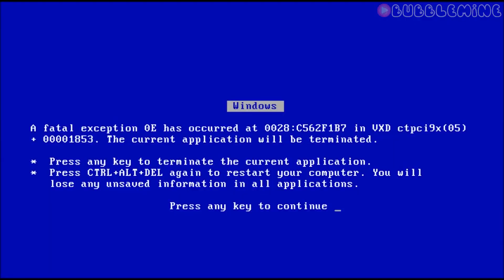what if BUILD BARRIER PORTAL in Minecraft ???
Hello, this BARRIER PORTAL in Minecraft !?
Write in the comments where you live, and I live in CANADA :)